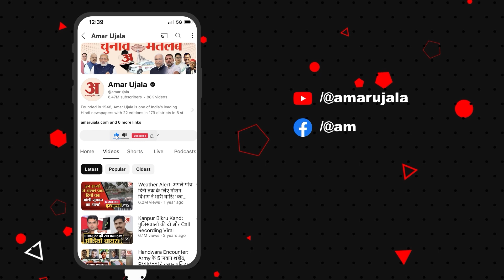Navratri 2024 :प्रसिद्ध मां तुलजा भवानी और मां चामुंडा माता मंदिर में लगी भक्तों की भीड़ Amar Ujala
देवास के प्रसिद्ध मां तुलजा भवानी और मां चामुंडा माता मंदिर में लगातार दर्शन करने के लिए श्रद्धालु पहुंच रहे हैं जहां नवरात्रि के चौथे दिन भी भक्तों का पता लगा देर रात से ही माता के दरबार में दर्शन करने के लिए दर्शन आर्तियां की लंबी-लंबी लाइने भी लगी जिसके चलते प्रशासन द्वारा भीड़ को देखते हुए  देर रात कुछ मार्गो  के  रूट को डाइवर्ट भी किया गया

Devotees are continuously reaching the famous Maa Tulja Bhavani and Maa Chamunda Mata temple of Dewas to have darshan, where devotees were found even on the fourth day of Navratri, long queues of devotees were also seen since late night to have darshan and aartis in the court of Mata, due to which the administration diverted the routes of some routes late at night in view of the crowd.